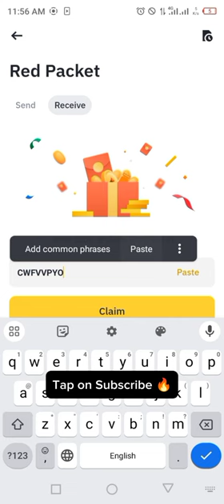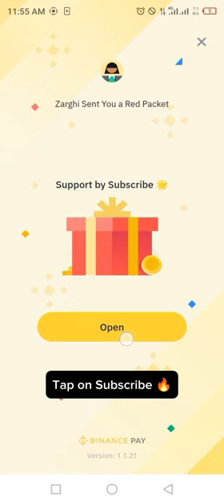Binance Red Packets crypto box 🎁 Codes For XRP Ripple Coin Free Today 9 , 10 MARCH 2024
You can use the codes in 24 hours in 9 and 10 dates of March 2024.